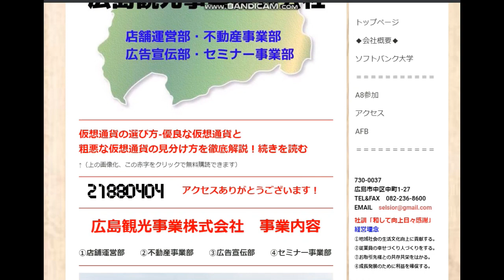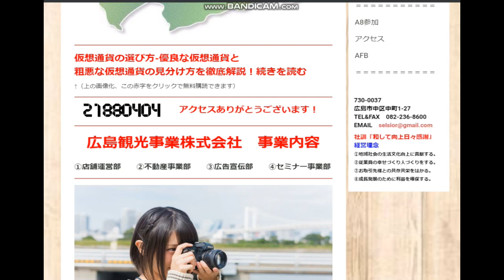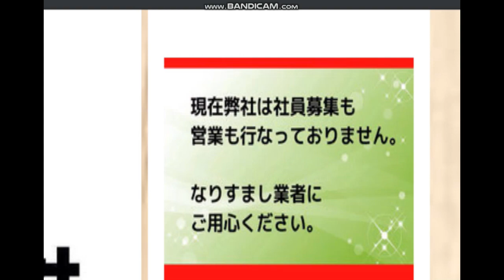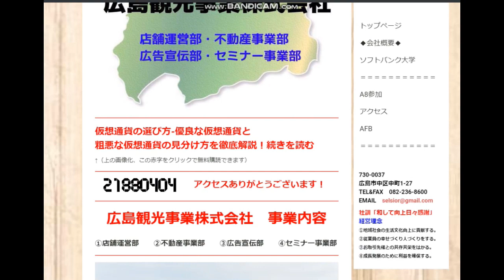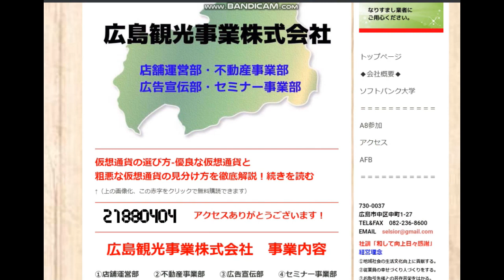【隠居TV】高収入アフィリエイトサイト公開（現在は機能していません）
見ても参考にはならないと思いますが
一応公開します。
この程度のものを１サイト５～１０分でつくり
あとは量産しただけです。
大した工夫はしていません。

また、あれから数年たっており、グーグルのアルゴリズムも
かわったと思いますので、今でも通用するかどうかはわかりません。

「件名：速稼塾2019（あなたのお名前）」
2018年版/速稼塾にご参加のみなさまへお知らせ。

knight rider
knight rider indicatorシグナル音設定
knightrider torrent
knightrider
knightrider indicator
knightrider street
knightrider ringtone